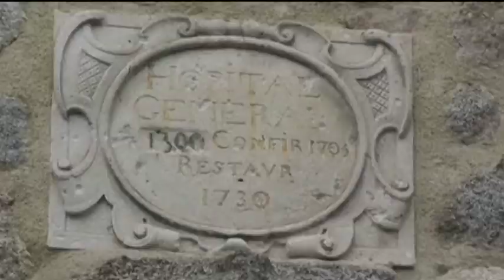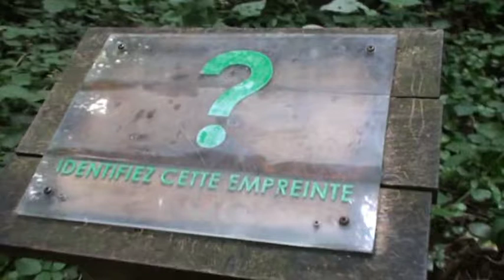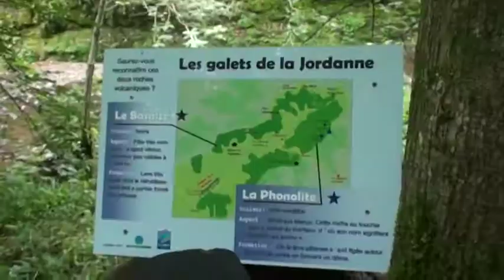Cantal partie 1 Escapades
Avant le Festival Boogie woogie, notre G.O. Relaxpat nous a concocté des visites :
- Les bords du lac de St Etienne de Cantalès,
- Fermes du Moyen-Âge,
- Puech des Ouilles (sentier sur Pilotis,
- Les Gorges de la Jordanne.